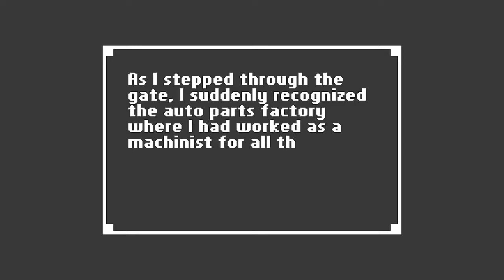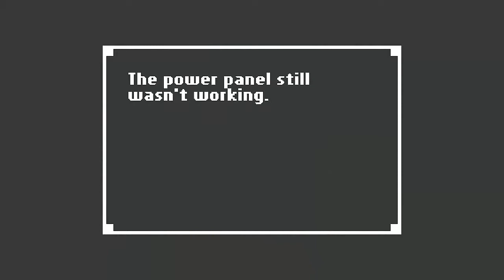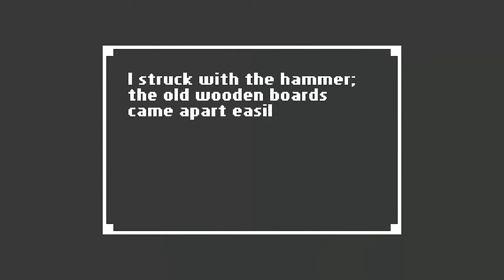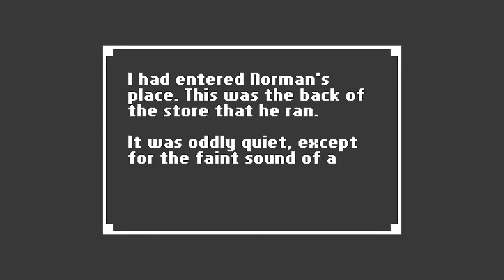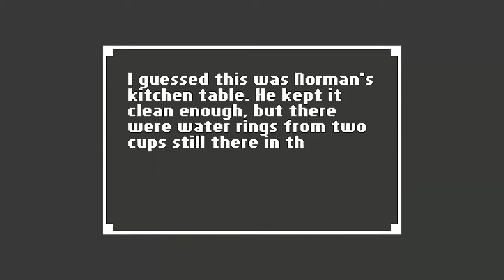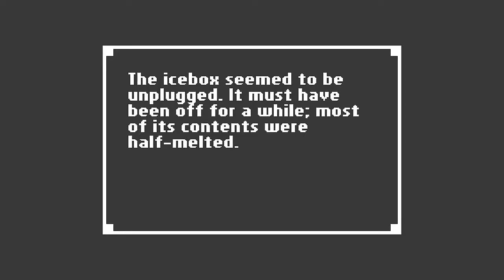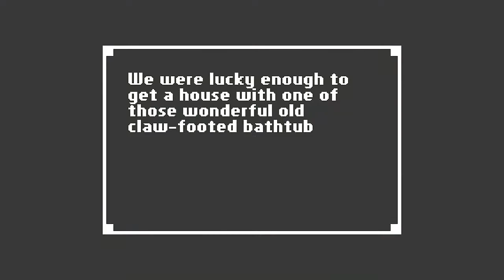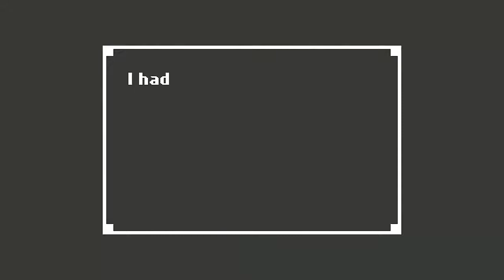Home - Halloween Horror Special - Part 3/4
No voice on this one, I recorded while speaking, but Fraps had the record microphone unchecked so lol
Silly me, sorry but this is just a playthrough, still a good game however :D